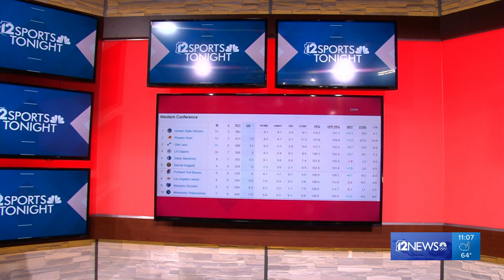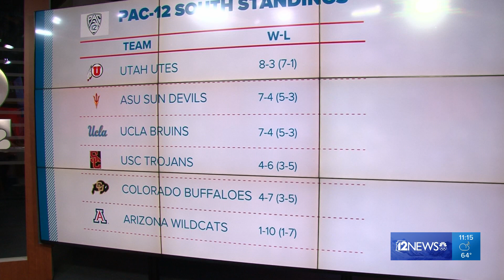12 Sports Tonight Luke Lyddon Anchor Debut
Above is a montage of Luke Lyddon's anchoring in his debut on 12 Sports tonight.